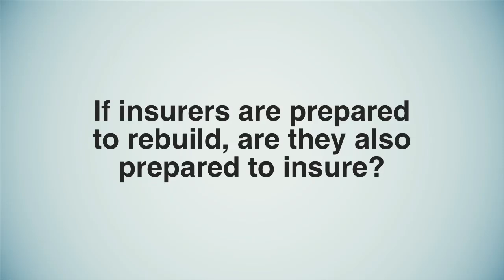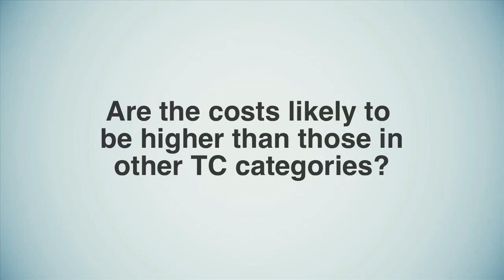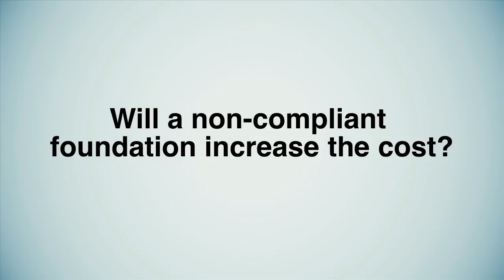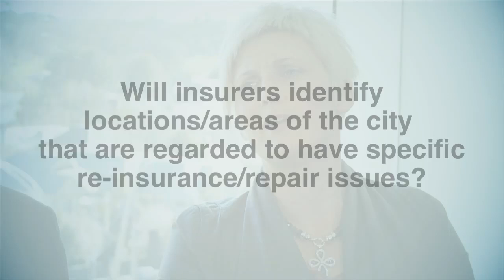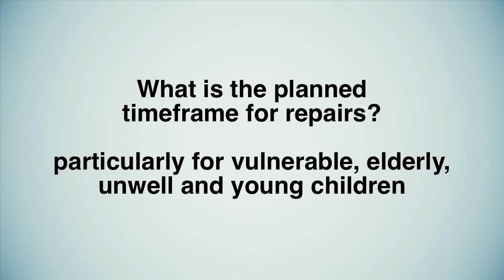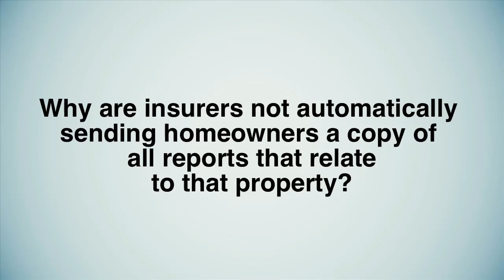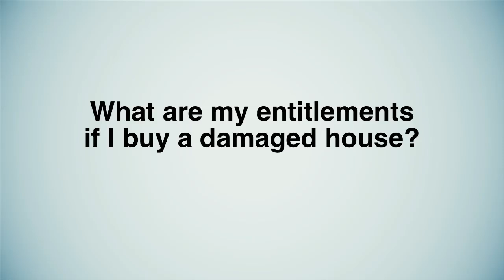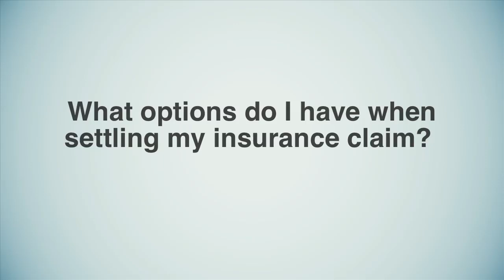Insurers talk about TC3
Insurers, Rene Walker (IAG) and John McSweeney (Southern Response), discuss:

- Future insurance in Christchurch
- Repair/Rebuild costs for TC3 Foundations
- Demolition of houses
- Timelines and prioritisation of repairs
- Buying an earthquake damaged house
- Claim settlement options